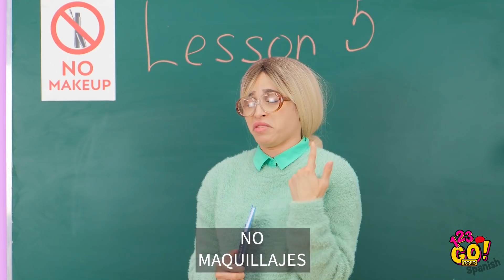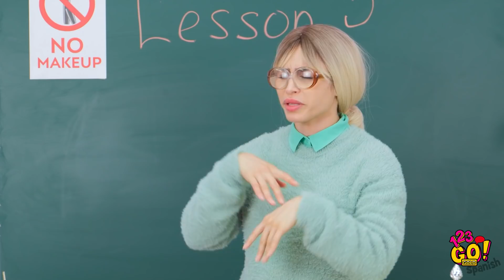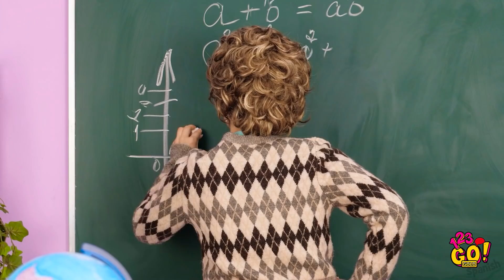TRUCOS DE BELLEZA Y MAQUILLAJE INTELIGENTES || Trucos femeninos y bricolaje de 123 GO! GOLD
Estos increíbles trucos para chicas serán útiles cuando algo salga mal.
Porque toda chica necesita algunos trucos que la ayuden a encontrar la solución a todos los molestos problemas con los que se encuentra a diario.